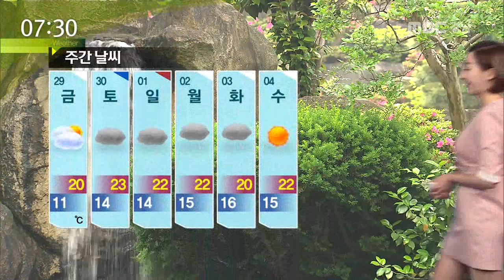MBC경남 뉴스투데이 2016 04 28 오늘의 날씨